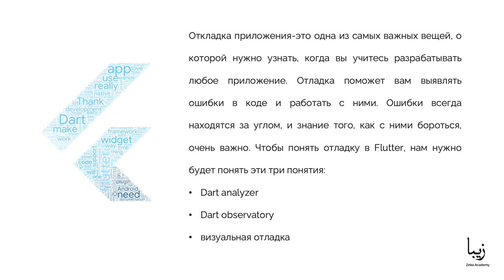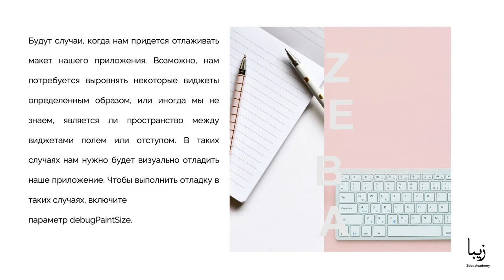Flutter. Отладка приложения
🎥Часть образовательного курса "Flutter" от Zeba Academy. Этот курс посвящен Flutter - это мобильная платформа Google для создания красивых и быстрых нативных приложений. Flutter очень продуктивен и предлагает богатый набор виджетов, который позволяет легко создавать приложения под iOS и Android с одной кодовой базой.